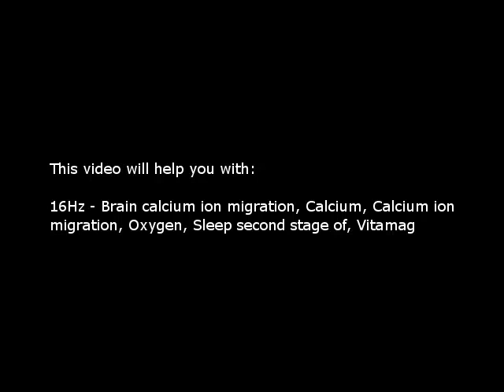Calcium ion migration, Oxygen, Sleep second stage (Isochronic Tones 16 Hz) Pure Series